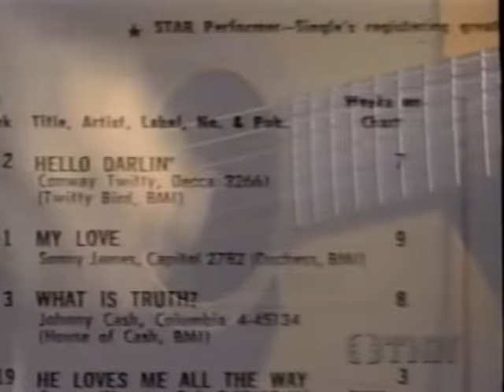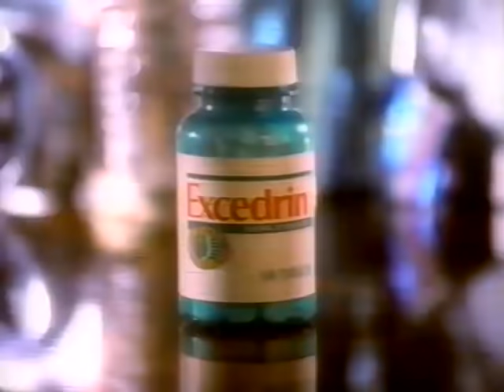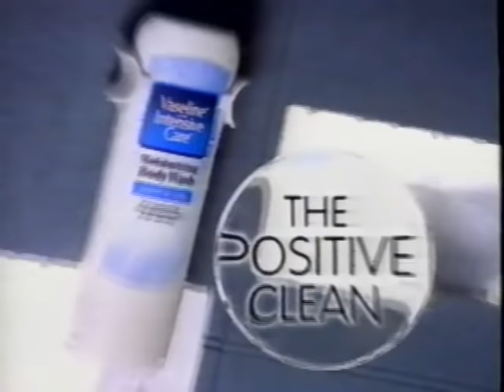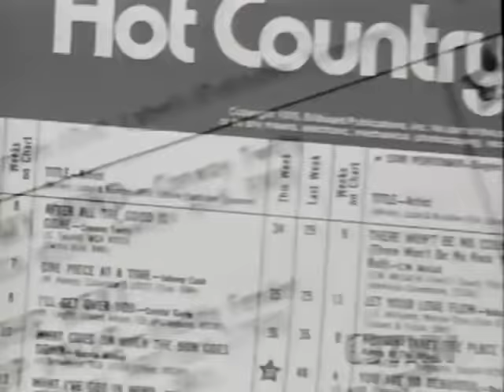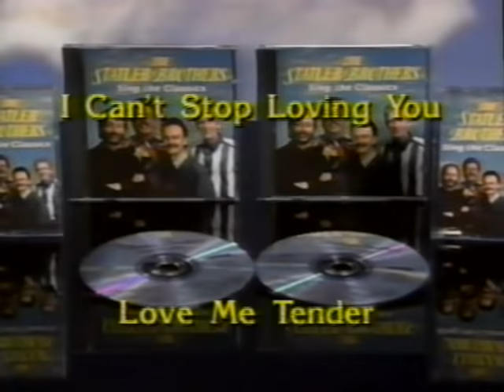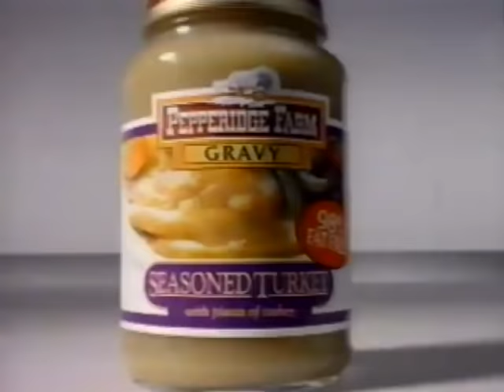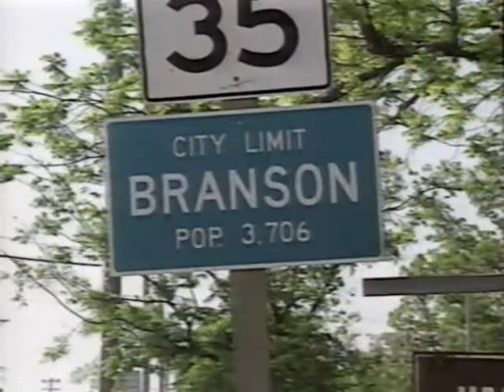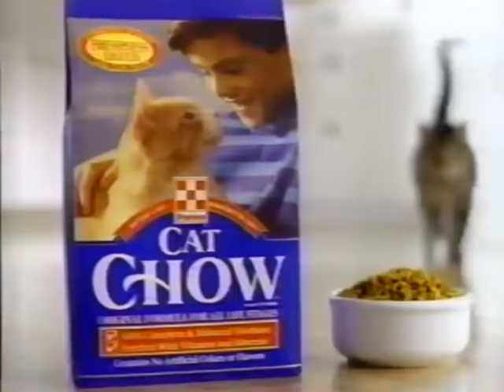Life And Times Of Conway Twitty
I found this on a tape at my Grandma's house.